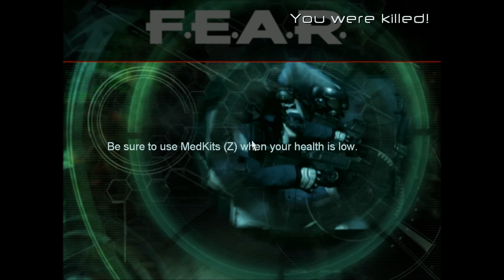Imma Play FEAR - Part 6: Imma Die in an Action Movie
I escaped the terrible maze building, and got shot up action movie style.